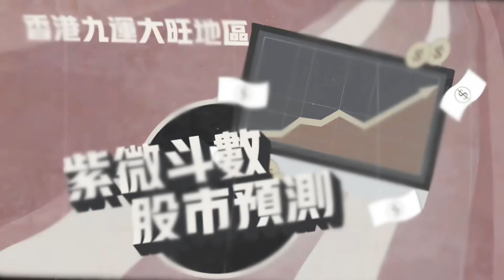風水化煞玄關篇（附繁簡字幕）｜進門三見三不見！必睇玄關9大注意事項！放錯XX財神不入來｜九運 家居風水【囍趣睇相王EP58】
香港寸金尺土，單位愈來愈細，大家往往會忽視玄關位，原來玄關非常重要，放錯一樣野仲會影響財運。今集呂sir由淺入深，與大家拆講10種常見夢境 隱藏訊息，解夢不求人，一定要留意今一集！

🔔課金方法
💰轉數快
快速支付系統識別碼 8264384